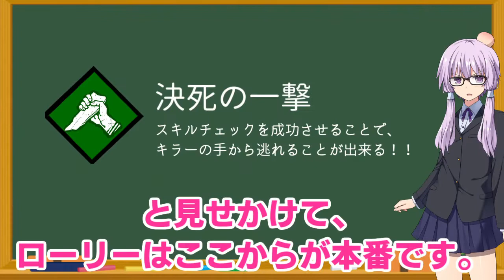【デッドバイデイライト】ぽんこつ結月ゆかり先生のDBD講座「我らの生きざまをしかと見よ！！（ローリー編）」」【VOICEROID実況プレイ】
【ブログ_Movie Maker.しょみん】